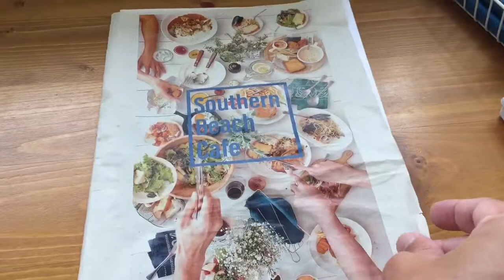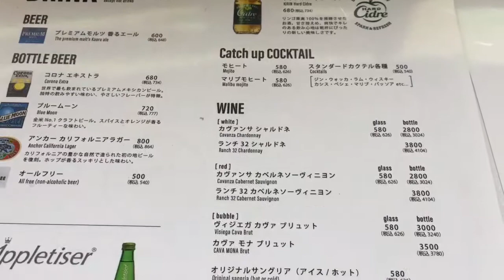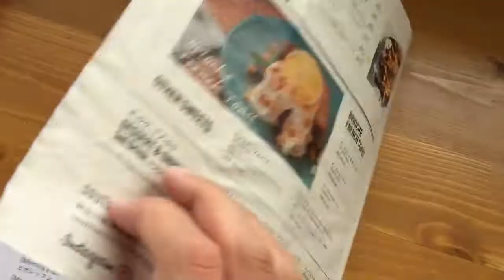【カフェ巡り】サザンビーチカフェ@茅ヶ崎湘南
動画ではオーシャンビュー感は伝わらないけど、開放感あって気持ちよかったです。
注文したメニューは牛すじマッシュルームのデミグラスカレー、フィッシュ&チップス、ホットアップルパイ。
ホットアップルパイが最高に美味しい！
サーフィンしてる人やペットの散歩に来ている人を眺めながらゆったりリラックスできました。